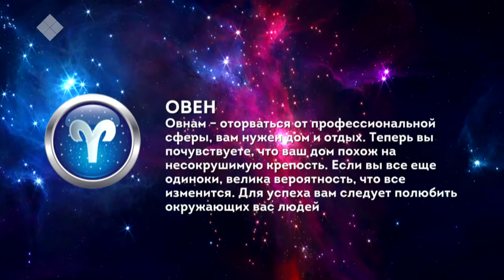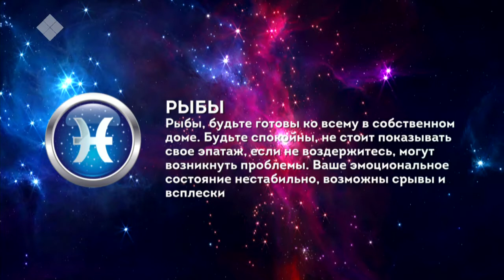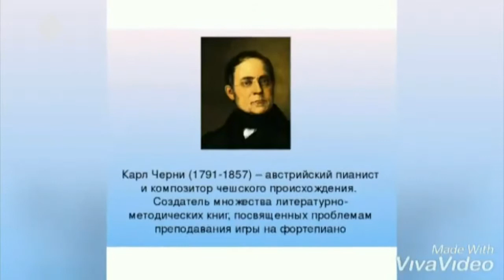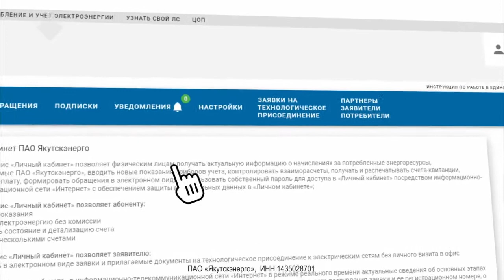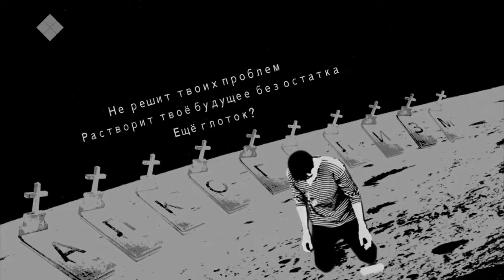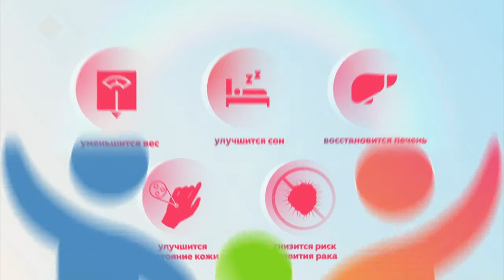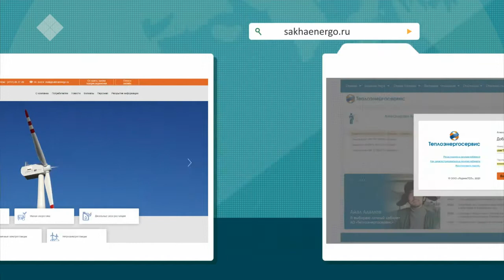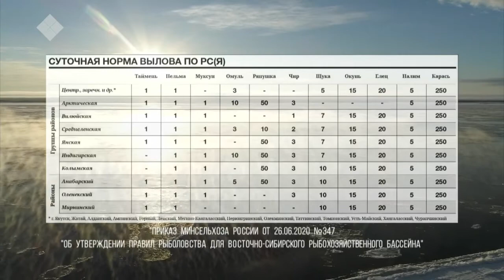Новый день (23.10.2020)